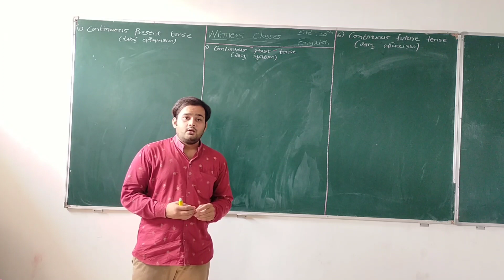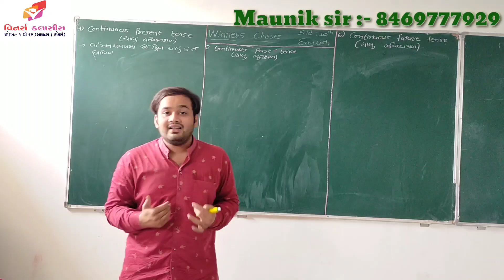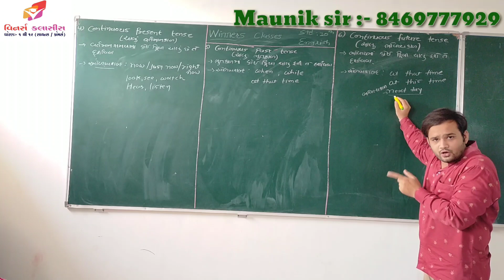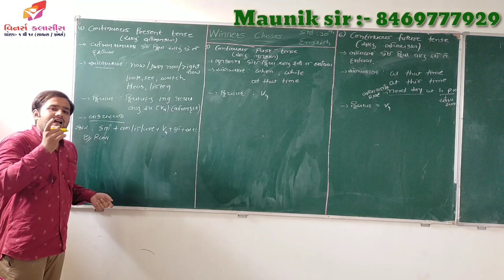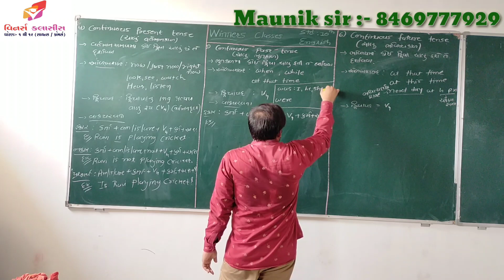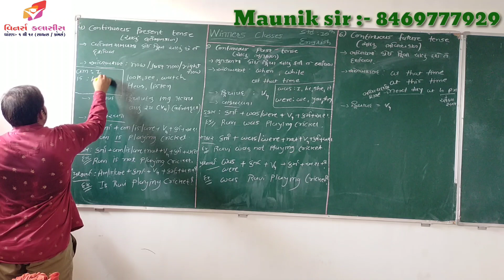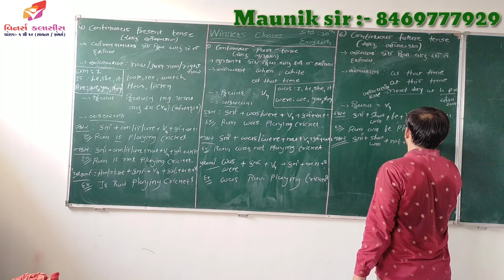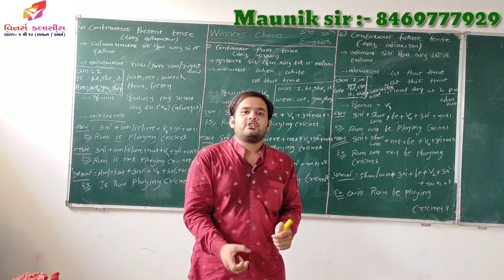Std :10/ Sub : English / Topic : 4 - Continuous Tenses( ચાલુ કાળ )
1. Continuous Present Tense
2. Continuous Past Tense
3. Continuous Future Tense

નમસ્કાર વિધાર્થી મિત્રો તથા વાલીશ્રીઓ
તમને અમારા આ વિડીયો માં કોઈ  ટોપિક માં સમજણ નો પડી હોય તો 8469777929 પર કોન્ટેક કરી યોગ્ય માહિતી મેળવી શકો છો.